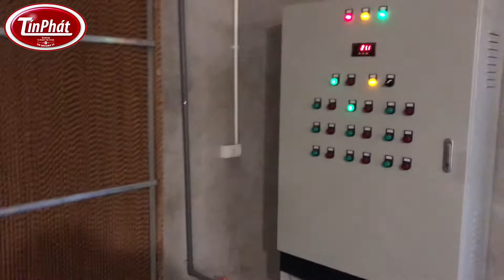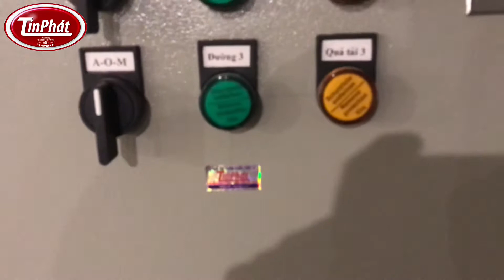Làm chuồng gà tự động là như thế này đây! - Trại Gà Lạnh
❖▬▬▬▬▬▬▬▬ஜ۩۞۩ஜ▬▬▬▬▬▬▬▬❖
DỤNG CỤ CHĂN NUÔI THÚ-Y TÍN PHÁT (HTX TÍN PHÁT)

• Địa chỉ: Ngọc Động - Phương Tú - Ứng Hòa - Hà Nội
❖▬▬▬▬▬▬▬▬ஜ۩۞۩ஜ▬▬▬▬▬▬▬▬❖

👉 Đăng ký theo dõi kênh “CHĂN NUÔI có gì hay” để nhận được nhiều video hay hơn nữa nhé!

✅ DỤNG CỤ CHĂN NUÔI GÀ ĐƯỢC ƯA DÙNG:

👉TỰ CHẾ MÁNG ĂN CHO GÀ -  Ngon, bổ , rẻ, đựng được nhiều cám, siêu bền, siêu to khổng lồ
👉MÁNG UỐNG NƯỚC TỰ ĐỘNG CHO GÀ - Phù hợp cho trại nuôi gà thả vườn vừa và nhỏ

👉MEN RẮC CHUỒNG CHUYÊN DỤNG DÀNH CHO TRANG TRẠI
CÁC DỤNG CỤ CHUYÊN DỤNG CHO CHĂN NUÔI GÀ

✅ CÁC THIẾT BỊ SƯỞI ÚM CHO GÀ - VỊT - HEO CHUYÊN DỤNG :

👉BÓNG SƯỞI ÚM HỒNG NGOẠI - tất cả các loại, công suất với giá hạt dẻ
👉BÓNG SƯỞI ÚM SỢI CARBON - Công suất lớn, chậu inox
👉MÁY SƯỞI ÚM GÀ HEATER
👉QUẠT SƯỞI ÚM CHO GÀ BẰNG DẦU DIESEL
👉LÒ SƯỞI ÚM CHO GÀ BẰNG THAN TỔ ONG - Sưởi úm cho gà vịt heo siêu tiết kiệm, ổn định

QUẠT HÚT CHO TRANG TRẠI HEO, TRẠI GÀ - Tất cả các loại quạt hút công nghiệp của các thương hiệu MultiFan, SuperLite, Điện Cơ HÀ NỘI,...

cảm ơn bạn đã xem video: ✅  Làm chuồng gà tự động là như thế này đây! - Trại Gà Lạnh ! trên kênh chăn nuôi có gì hay!
Rất mong nhận được 1 like và 1 lượt đăng ký của bạn để kênh có thể phát triển hơn nữa, mang càng nhiều công nghệ khoa hoặc phục vụ chăn nuôi về cho bà con!